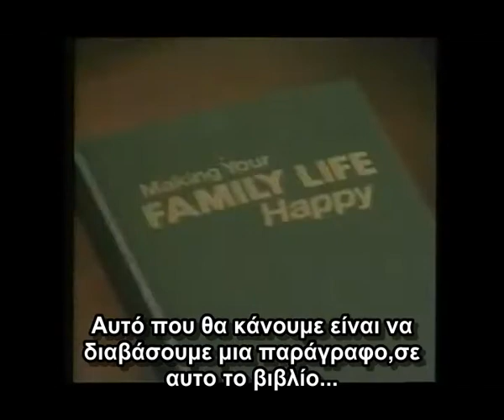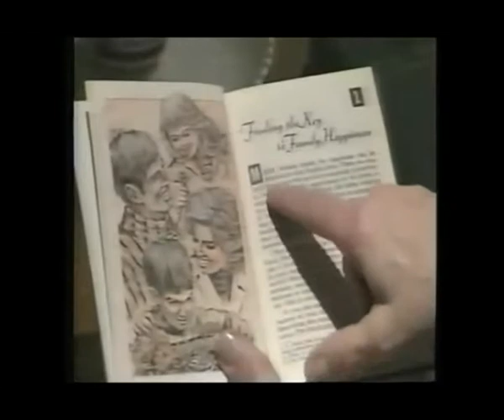Μάρτυρες του Ιεχωβά στην πόρτα σου-(Το Πρώτο Ψέμα)-(Μέρος 1 απο 3).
ΕΠΙΤΕΛΟΥΣ ΚΥΚΛΟΦΟΡΗΣΕ ΗΛΕΚΤΡΟΝΙΚΑ!
ΕΡΩΤΗΣΕΙΣ ΠΡΟΣ ΤΟΥΣ ''ΜΑΡΤΥΡΕΣ ΤΟΥ ΙΕΧΩΒΑ''
Το βιβλίο με στοιχεία ΜΕΣΑ απο την ΙΔΙΑ την Οργάνωση ''Σκοπιά'', απο αλλαγές δογμάτων,και απο ΑΛΛΟΙΩΣΕΙΣ-ΠΑΡΑΧΑΡΑΞΕΙΣ-που έκαναν και κάνουν στην Αγία Γραφή! ΕΠΙΤΕΛΟΥΣ ΚΥΚΛΟΦΟΡΗΣΕ ΗΛΕΚΤΡΟΝΙΚΑ! Κατεβάστε το,προωθήστε το,εκτυπώστε το,διαδώστε το!
            Περιεχόμενα
1) Πού Είναι οι Νεκροί; Τι Μας Διδάσκει η Αγία Γραφή;
2) Νέα Εποχή-Νέα Τάξη Πραγμάτων
3) Η Σχέση Της Σκοπιάς Με Τις Αλλες Θρησκείες
4) Κυβερνών Σώμα
5) Eίναι Οι Χριστιανοί...'' Ειδωλολάτρες'';
6) Η ''Οργάνωση'' Εχει Αλλάξει Ευαγγέλιο ή Δόγματα;
7) Σε Ποιό Όνομα Βαπτίζεστε;
8) Ποιοί Είναι Οι ''Αποστάτες'';
9) Η Δευτέρα Παρουσία Έγινε Το 1914!
10) Η Μέθοδος Της ''Αποκοπής'' Που Αναφέρεται Μέσα Στη Γραφή;
33) Ψευδοπροφήτες
Saint John The Russian-full documentary (English subtitles).

Elder Paisios - An Orthodox Saint of our times.

A Saint of our days-Elder Iakovos Tsalikis.(English subtitles).

The Island-(Ostrov). English Subtitles.

Jehovah Witnessess and pedophilia covers!

Υποσυνείδητα Μυνήματα-Σατανικές Διδασκαλίες Ψευδοπροφητών!!!

Jehowah Witnessess:''A Non Prophet Organization''.